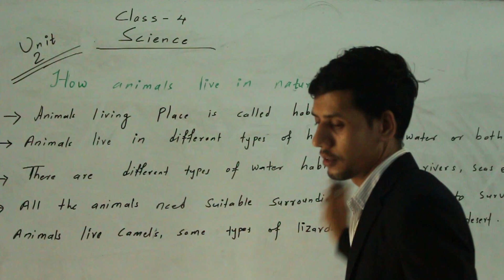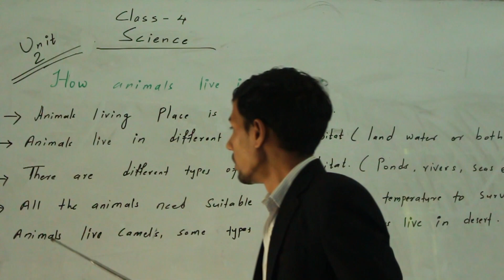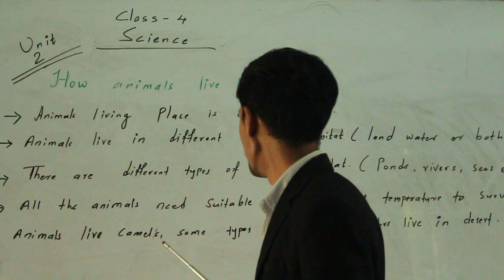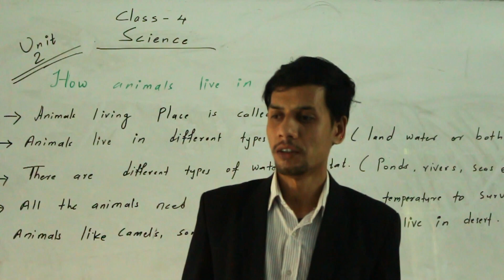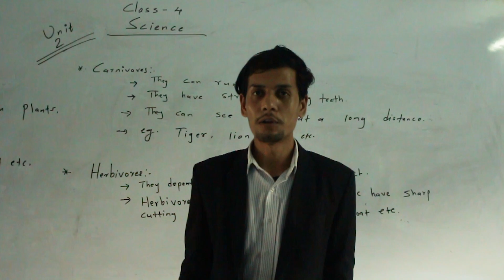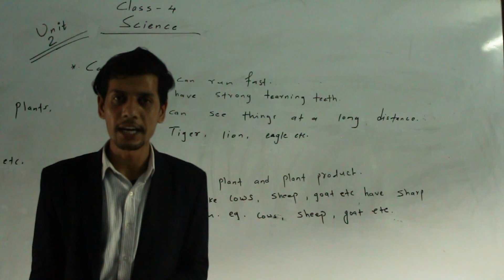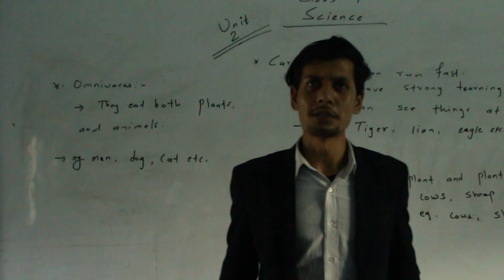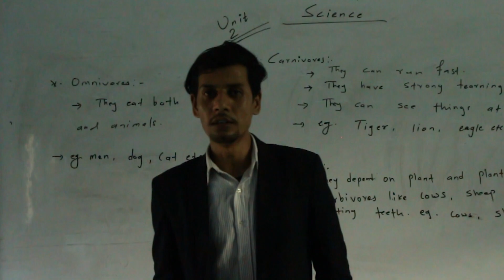CLASS 4 Science Lesson-1